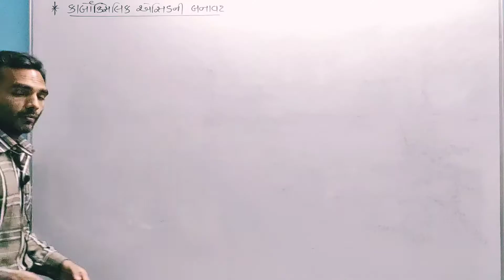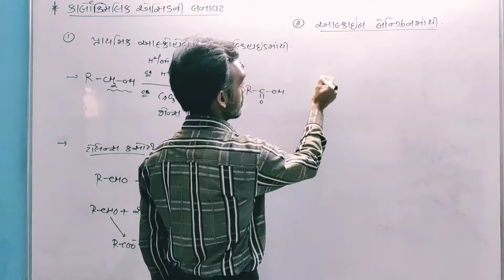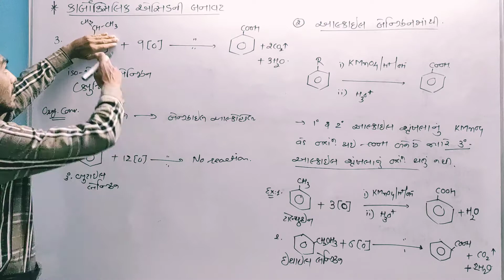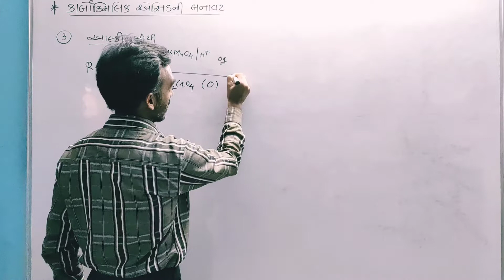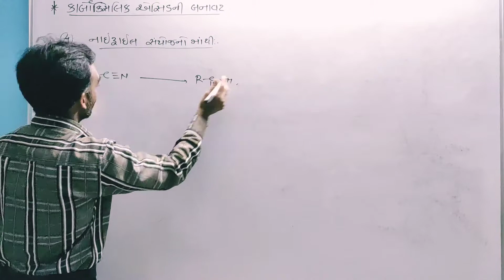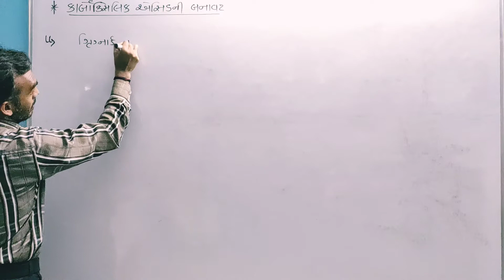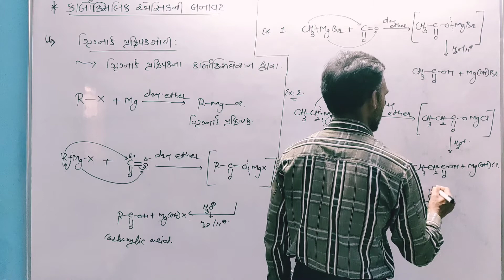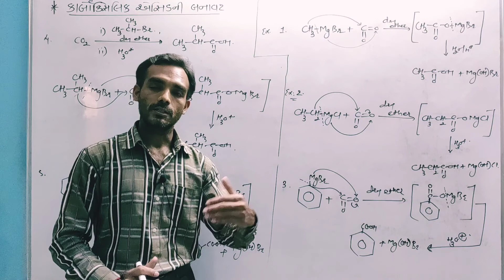Std-12 Unit-12 10| કાર્બોક્સિલિક એસિડની બનાવટ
Hi,
I am sunil zala , welcome to my you tube channel "SUNIL CHEMISTRY ZONE".